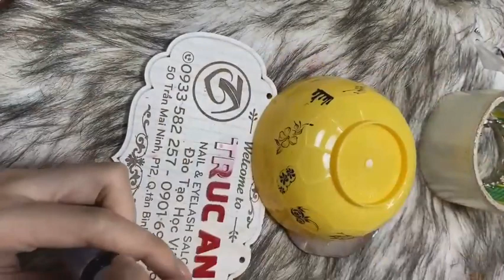Hướng dẫn vẽ cọ NÉT cho người mới học || Trúc An Nails